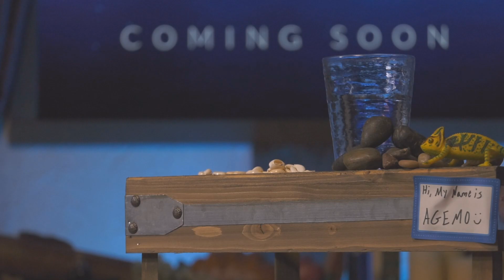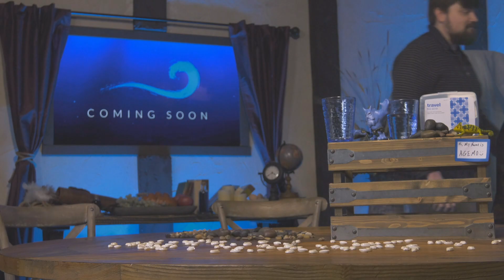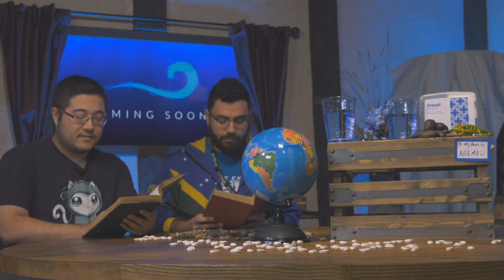Smite's Going with the Flow Livestream - All Clips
All the notable clips from Smite's "Going with the Flow" 24-hour livestream.

TIMESTAMPS (all real world times are ET and approximate)
0:00 Filling The Glass [11:11am]
0:34 Thirsty [1:40pm]
1:23 Bottle Flippin' [3:26pm]
3:53 Retrieval [3:29pm]
4:08 Rocks [5:12pm]
6:55 Reposition [5:45pm]
7:45 No Rock Left Behind [5:48pm]
8:08 Reunited [5:49pm]
8:19 Shells [6:58pm]
10:03 Chameleon [8:45pm]
10:41 Sticker Falling [10:00pm]
10:52 Cloth [10:29pm]
11:47 First Aid Kit [12:00am]
12:03 RIP TV [1:42am]
12:17 Let There Be Light [1:44am]
12:22 Camera Shift [2:01am]
12:32 Ymir Is Here [2:02am]
13:33 Restick [5:23am]
13:51 Globe [7:18am]
14:18 Chair (bottom left) [8:56am]
14:25 Story Time [9:06am]
16:28 Big Reveal [10:53am]